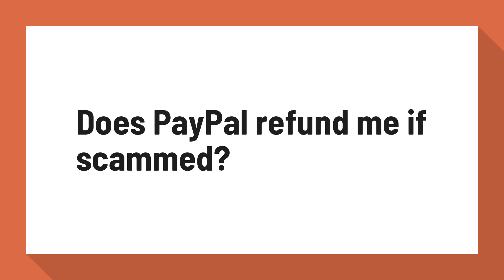Does PayPal refund me if scammed?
You're Protected If: Report it within 60 days and PayPal will investigate. You will be covered by our $0 Liability for Eligible Unauthorized Transactions program. All you have to do is log in to your account and open a dispute to get the refund process started. If you made the purchase on eBay, start here instead.